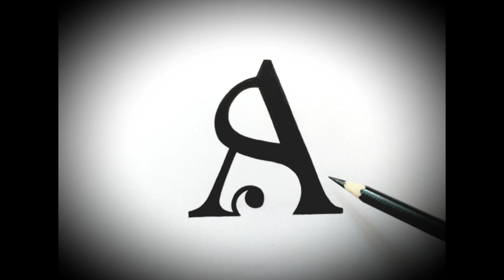How to draw A letter tattoo designs Fancy letters Tattoo lettering alphabet designs tutorial easy